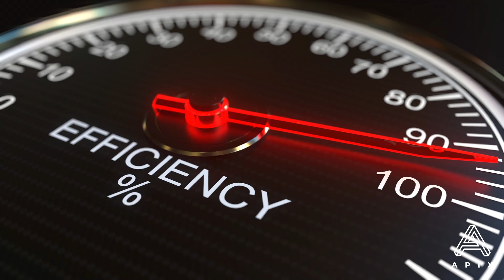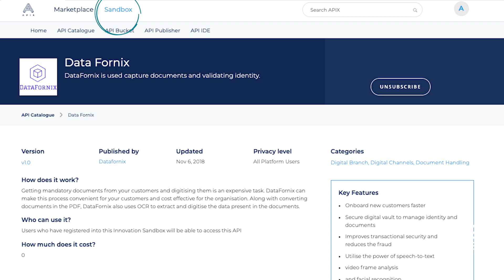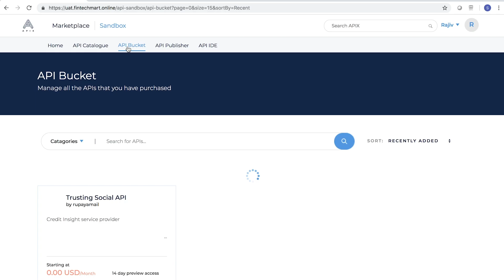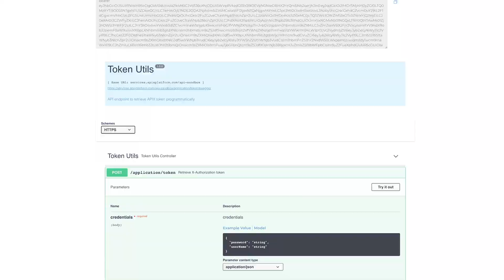Introducing API Exchange (APIX)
APIX is an initiative of the ASEAN Financial Innovation Network (AFIN), a not-for-profit entity that was jointly formed by the Monetary Authority of Singapore (MAS), the World Bank Group’s International Finance Corporation (IFC) and the ASEAN Bankers Association. It is a global, open-architecture platform that supports financial innovation and inclusion in ASEAN and around the world.

APIX was launched at Singapore FinTech Festival 2018 by Prime Minister Narendra Modi of India and Deputy Prime Minister Tharman Shanmugaratnam of Singapore.